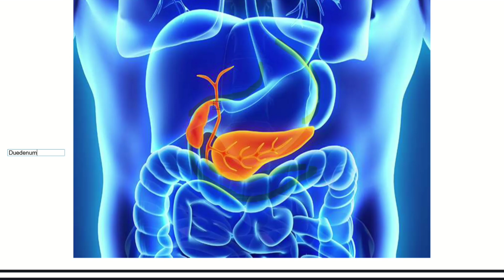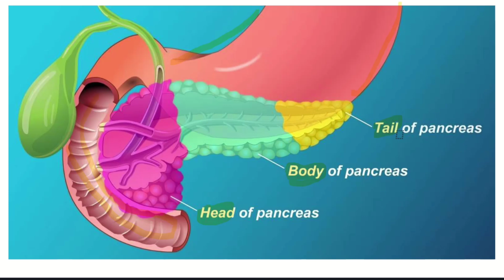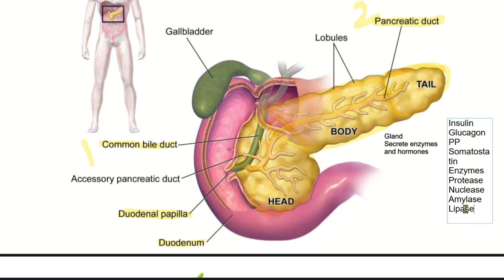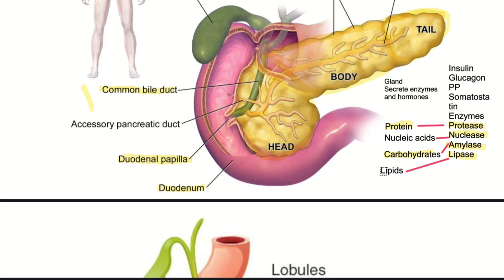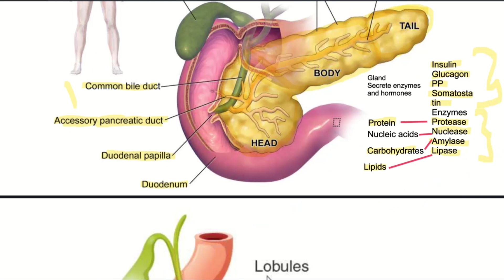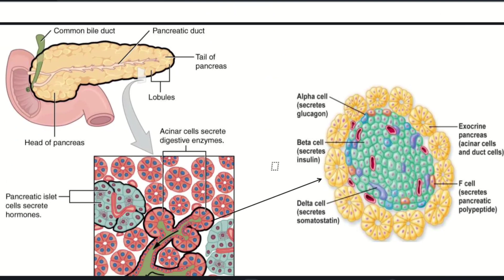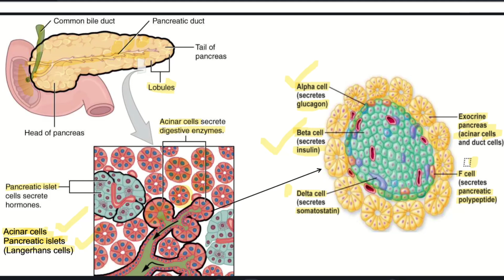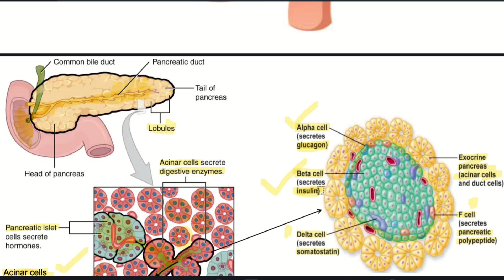Anatomy of Pancreas | தமிழில்